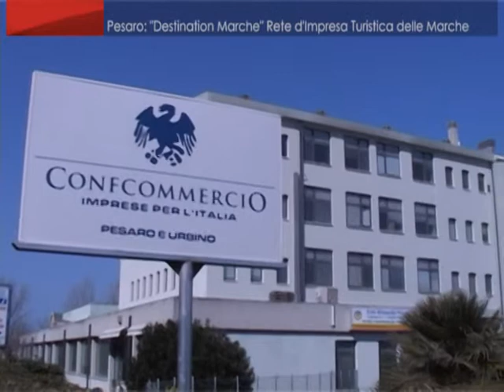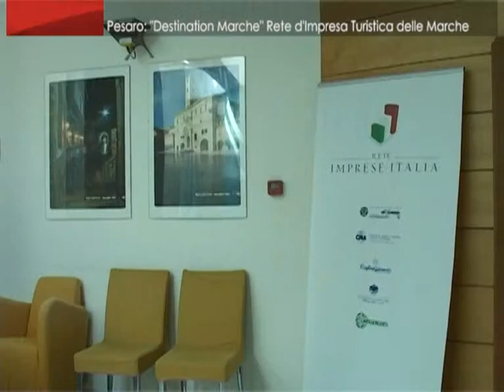ON AIR Pesaro DESTINATION MARCHE Rete d'impresa turistica delle Marche 19/3/2015